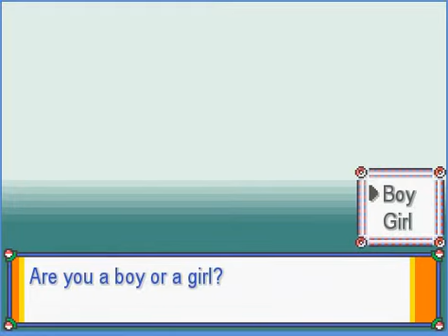Pikachu I choose you | Pokemon fire ash part 1 | Ash Charizard X Gaming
First of all gys I am really sorry because I made this part at the 3rd time but anyways I hope you like this video IF you did so don,t forget to hit the like button smash the subscribe button MEET YOU IN THE NEXT VIDEO UNTIL THEN THANKS FOR READING AND WATCHING

LIKE AIM=8